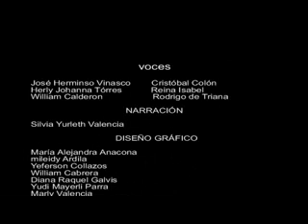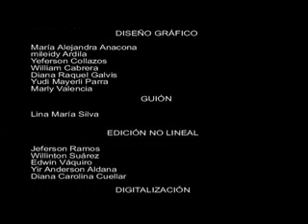El Secreto de Colon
Video Bicentenario